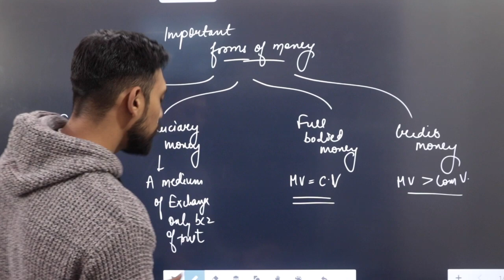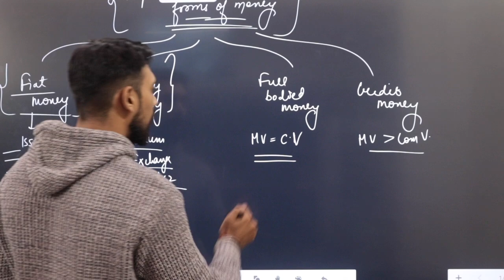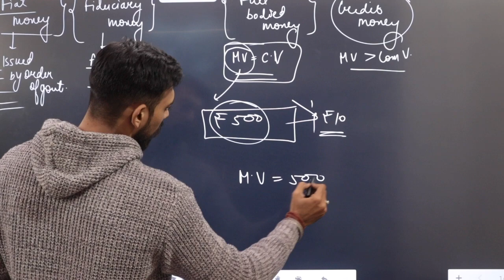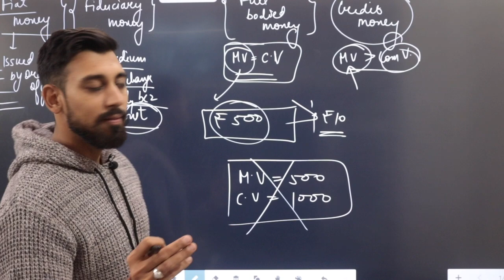FORMS OF MONEY | YE TOPIC DEKH LIA NA ? DONT MISS THIS